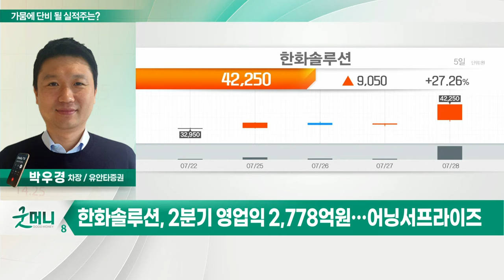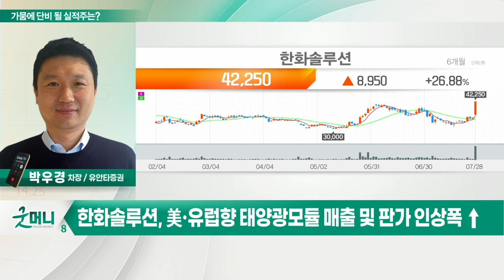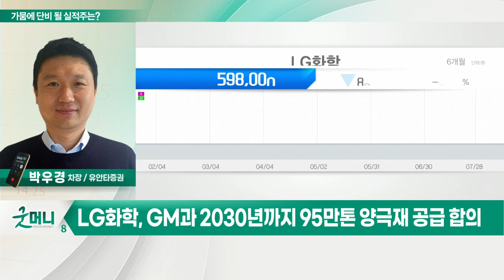한화솔루션, LG화학... 가뭄에 단 비… 베어마켓 힘 보태는 실적주는?_정성일의 투자 인사이트 (20220729)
Q. 가뭄에 단 비 될 실적주는?

- 2분기 영업익 2,778억 원… 어닝 서프라이즈
- 美·유럽향 태양광 모듈 매출 및 판가 인상폭 ↑

- 전지·전지소재 중심으로 이익 변화 중
- GM과 2030년까지 95만톤 양극재 공급 합의